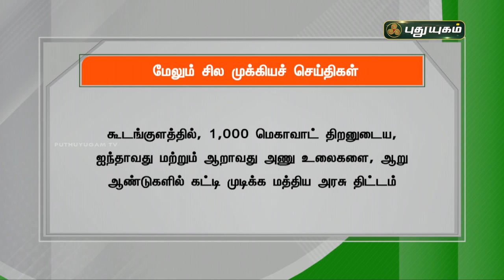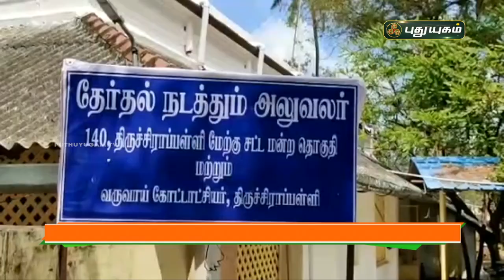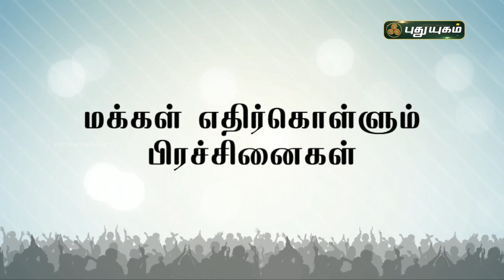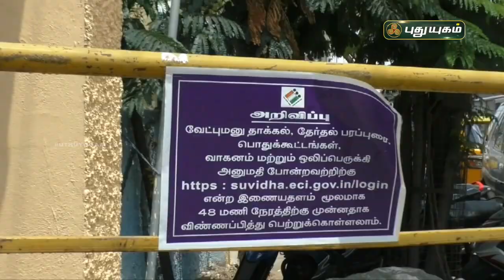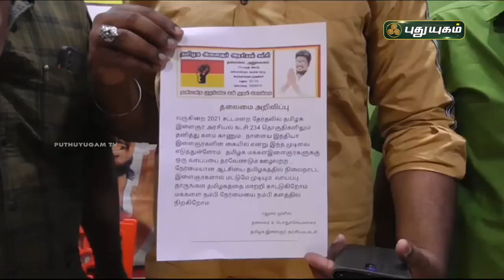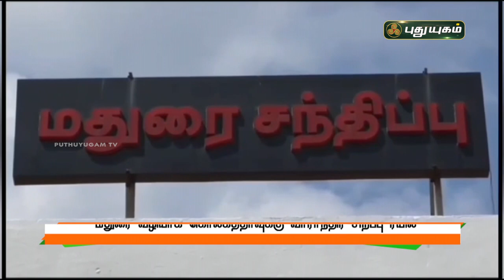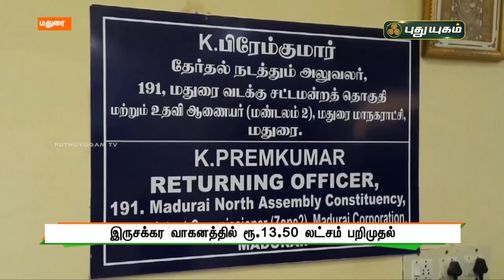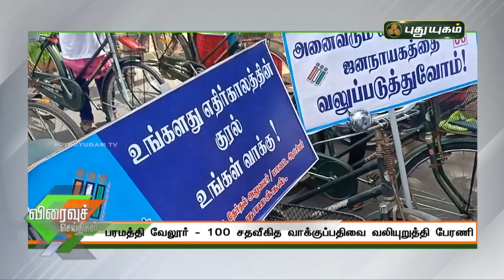புதுயுகம் செய்திகள் | 8 AM News | 12-03-2021| Puthuyugam News | PuthuyugamTV